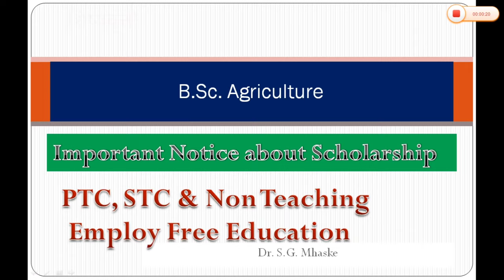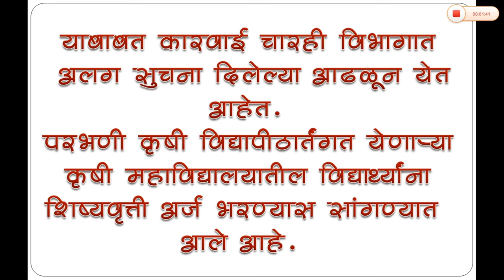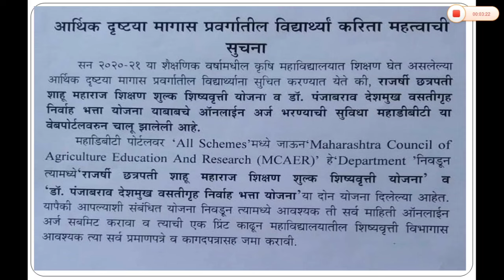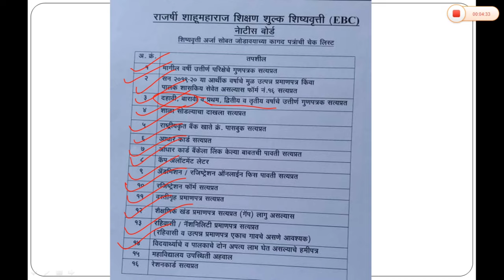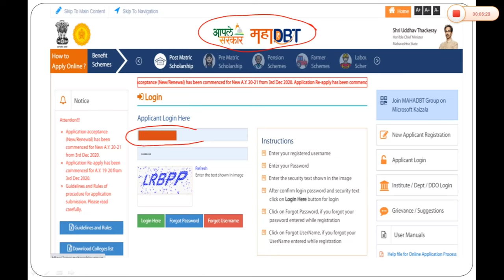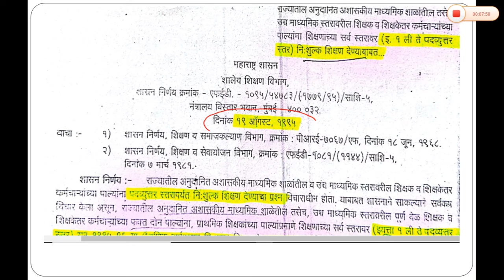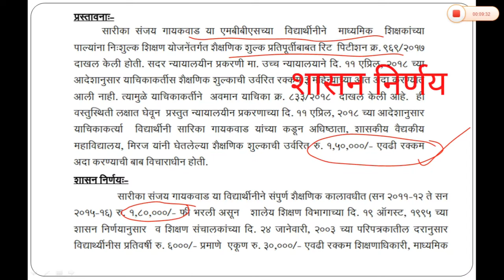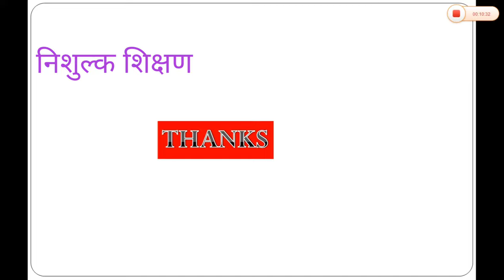B. Sc. Agriculture - About Scholarship & PTC, STC & HSTC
Scholarship scheme.

✴️शासन निर्णय✴️

PTC STC Form